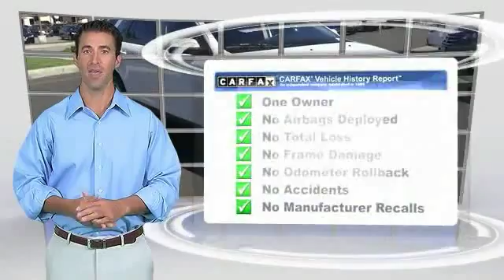2014 Ford Edge HEMET, SAN JACINTO, LAKEVIEW, PERRIS, PALM SPRINGS 217536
2014 Ford Edge 4DR SEL FWD

GOSCH AUTO GROUP PROUDLY SERVING HEMET, SAN JACINTO, TEMECULA, MENIFEE, MURRIETA, AND SURROUNDING SOUTHERN CALIFORNIA LOCATIONS. THIS OXFORD WHITE 2014 Ford EDGE IS EQUIPPED WITH A 3.5L Ti-VCT V6 Engine, AUTOMATIC TRANSMISSION, AND RECEIVES AN ESTIMATED 19 City/27 Hwy MPG. 2014 Ford EDGE 4DR SEL FWD Looking for a clean, well-cared for 2014 Ford Edge? This is it. This beautiful Oxford White Ford Edge SEL qualifies for the CARFAX BuyBack Guarantee. Just say Show me the CARFAX and Gosch Auto Group will provide the history report for free! This Ford Edge offers all the comforts of a well-optioned sedan with the utility you demand from an SUV. This Ford Edge is one of several ultra-low mileage vehicles available at Gosch Auto Group. Please contact the Gosch Auto Group for more information. Stock #: 217536 | VIN: 2FMDK3JC2EBA34092 | 2014 Ford Edge 4dr SEL FWD Gosch Ford Hemet